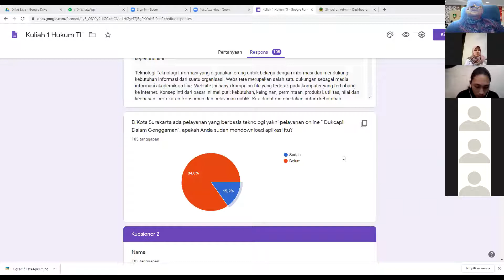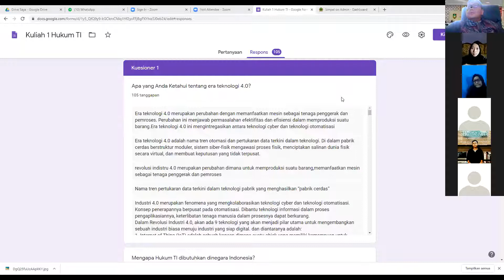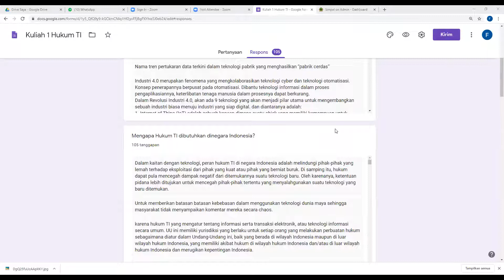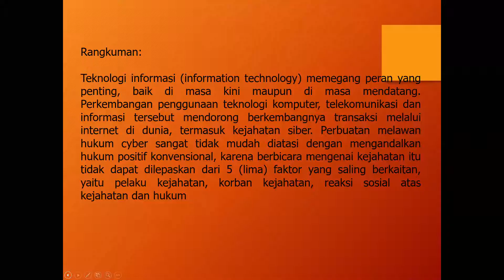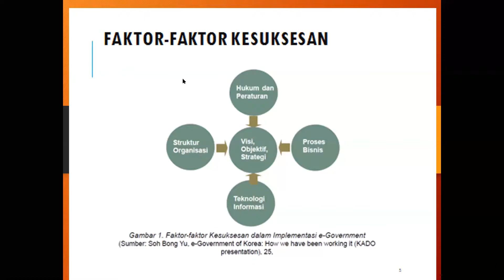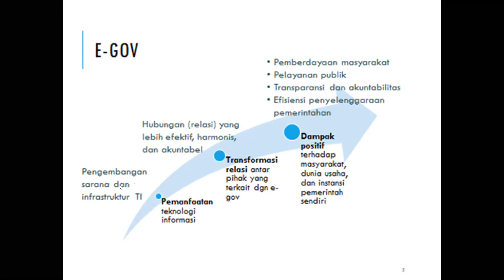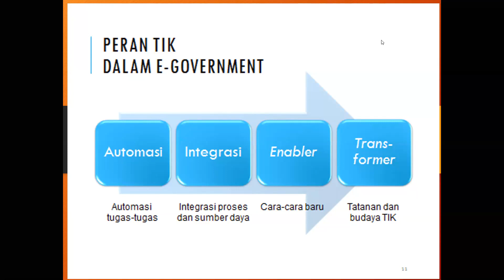Kuliah Ke 2 Bagian 2 Hukum TI